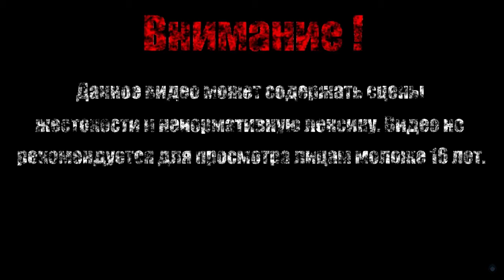РАСКАЛЕННЫЙ СКИПЕТР【Dark Souls II Scholar of the First Sin】#53